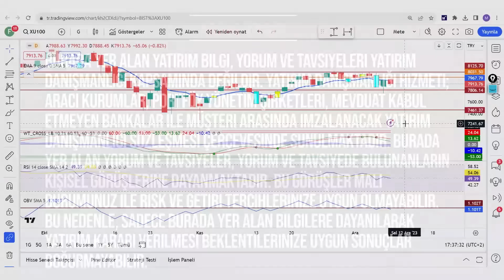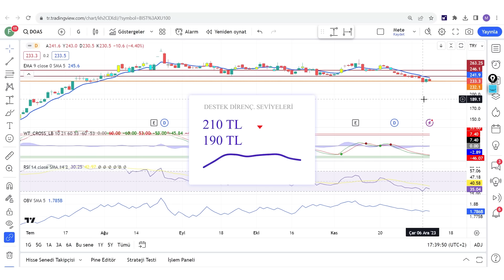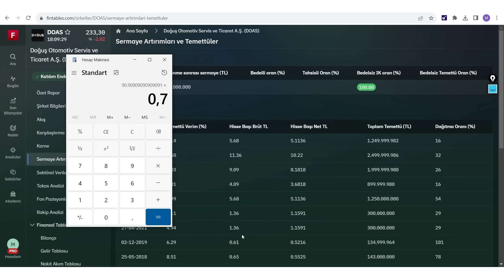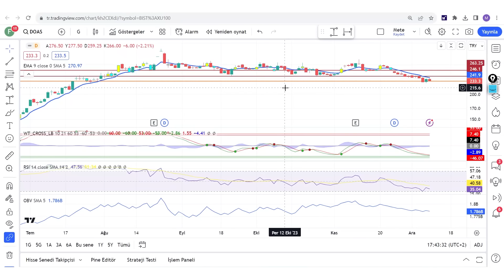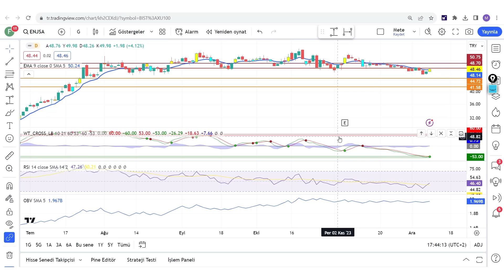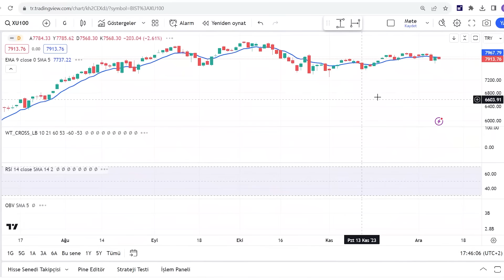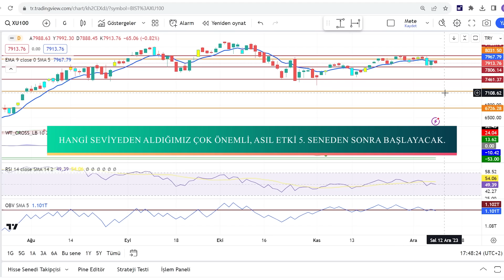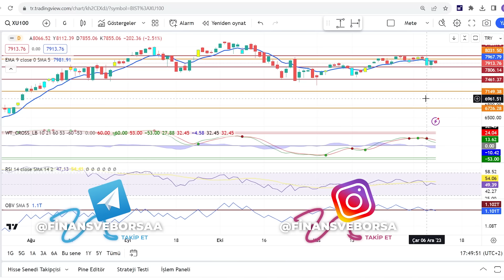4 HİSSE İLE AYLIK 30 BİN TL TEMETTÜ ALMAK ! TEMETTÜ PORTFÖYÜ | TEMETTÜ YATIRIMI MANTIĞI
Temettü emekliliği Temettü yatırımcılığı Temettü nedir Kazandıracak portföy portföy önerisi Hangi hisseler kazandıracak model portföy yüksek getirili portföy temettü portföyü

00:00:00 Giriş
00:01:00 Temettü Portföyü

Eğitim Serileri